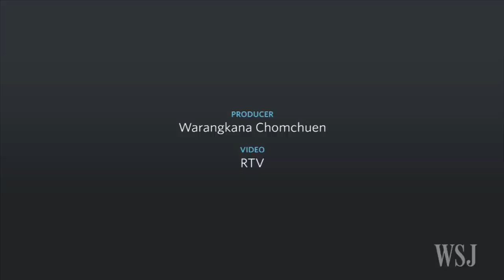Blast Near Colombian Bullring Injures Dozens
An explosion near a bullfighting ring in Bogota, Colombia's capital, on Sunday injured dozens of police, most of whom were guarding the venue ahead of a protest by animal-rights activists. Photo: EPA